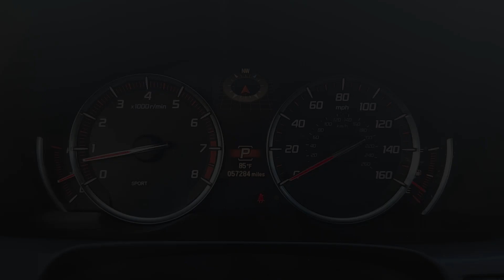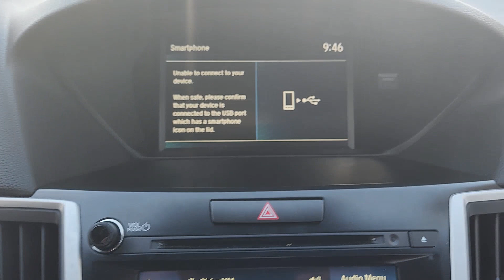2019 Acura TLX Houston, Katy, Brookshire, Rosenberg, Sugarland WTKA005085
San Marino Red Used 2019 Acura TLX 3.5L Technology Pkg w/A-Spec Pkg available in 8100 S Texas 6, Houston, Texas at Classic Elite Chevrolet. Servicing the Houston, Katy, Brookshire, Rosenberg, Sugarland, TX. area.
2019 Acura TLX 3.5L Technology Pkg w/A-Spec Pkg - Stock#: WTKA005085

Classic Elite Chevrolet
8100 S Texas 6

San Marino Red 2019 Acura TLX 3.5L Technology Pkg w/A-Spec Pkg FWD 9-Speed Automatic 3.5L V6 SOHC i-VTEC 24V TLX 3.5L Technology Pkg w/A-Spec Pkg 4-Wheel Disc Brakes Acura Navigation System w/3D View Air Conditioning Anti-whiplash front head restraints Auto High-beam Headlights Automatic temperature control Brake assist Delay-off headlights Electronic Stability Control Four wheel independent suspension Front anti-roll bar HVAC memory Memory seat Navigation System Occupant sensing airbag Panic alarm Power driver seat Power moonroof Power steering Power windows Premium audio system: Acura/ELS Surround Radio: ELS Studio Premium Audio System Rear anti-roll bar Remote keyless entry Security system Speed control Speed-sensing steering Steering wheel mounted audio controls Traction control.brbrRecent Arrival! 20/30 City/Highway MPGbrbrAwards:br * 2019 KBB.com 10 Best Luxury Cars Under $35000 * 2019 KBB.com Brand Image AwardsbrFor more information Kelley Blue Book is a registered trademark of Kelley Blue Book Co. Inc.brbrbrWe proudly sell and service the Greater Houston Area. Including: Angleton Alvin Baytown Pasadena LaPort Texas City Channelview Humble The Woodlands Spring Conroe Spring Branch Memorial Cypress Jersey Village Katy Cinco Ranch Fulshear Bryan College Station League City Galveston Sienna Plantation Richmond Rosenberg El Campo Wharton Missouri City and Sugarland. Call to save money and time. At Classic Elite our motto is what we live by everyday. So Relax. and Enjoy the Difference.